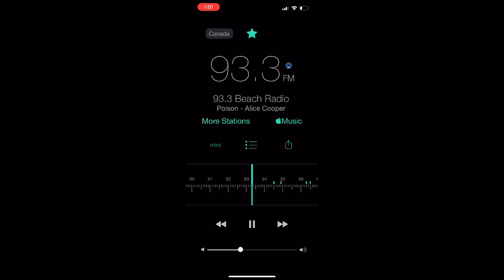CJHD-FM 93.3FM New Beach Radio Branding Identification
CJHD-FM Was originally know as 93.3 The Rock but in may 2023 they changed branding to beach radio. Beach radio is a radio branding owned by Pattison Media part of the Jim Pattison Group of company’s. There are now 3 Beach Radio Brands in Saskatchewan and 2 in B.C. including:
CKJH-AM (CK750) 750AM Branded as Saskatchewans Beach Radio based in Melfort, SK
CHQX-FM 101.5FM Branded as 101-5 Beach Radio Prince Albert based in the worst crime rated city in Canada Prince Albert, SK
CKQQ-FM 103.1FM Kelowna’s Beach Radio based in Kelowna, B.C.
107.5FM Vernon Beach Radio based in Vernon, B.C. Call letters are unknown.
CJHD-FM 93.3FM North Battlefords Beach Radio based in North Battleford, SK